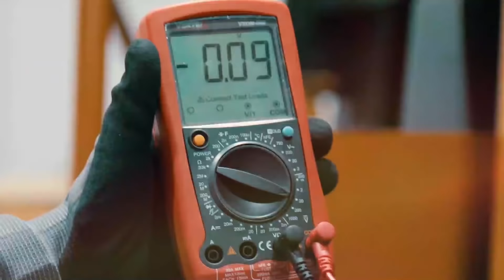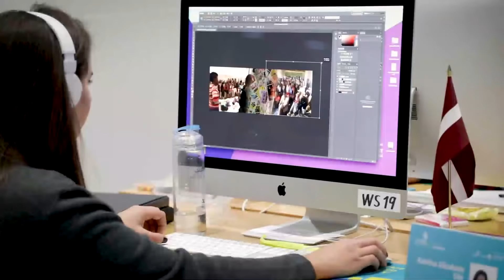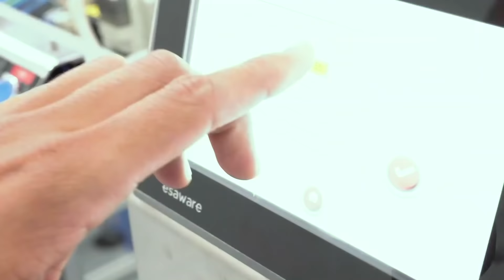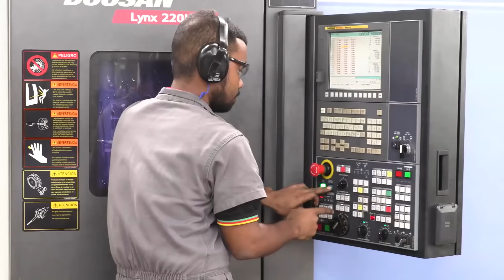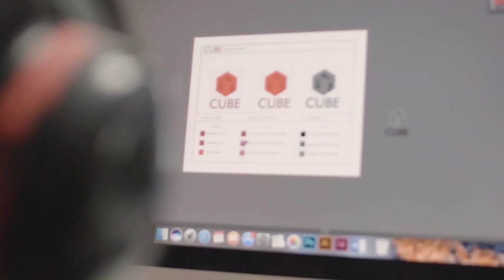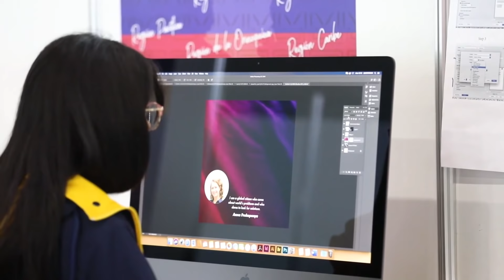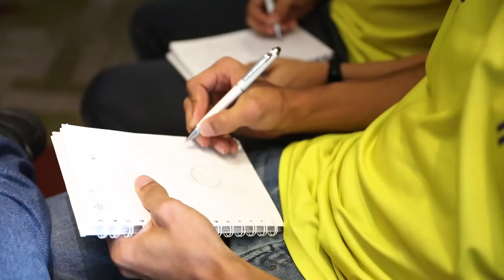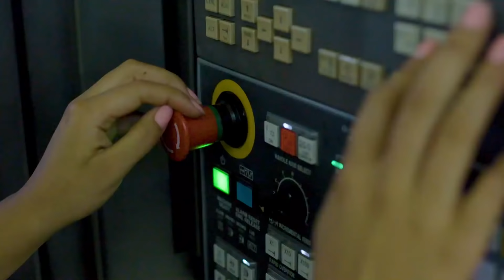Un Viaje a La Grandeza Episodio 1: De Colombia Al Mundo - SENA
‘De Colombia al mundo’ es el primer capítulo de ‘Un viaje a la grandeza’, un episodio en el que conoceremos de cerca la delegación que representó al país en WorldSkills Kazán, una competencia internacional de habilidades, donde los mejores técnicos y tecnólogos del mundo compiten por demostrar sus habilidades. ¡Disfruta en familia!